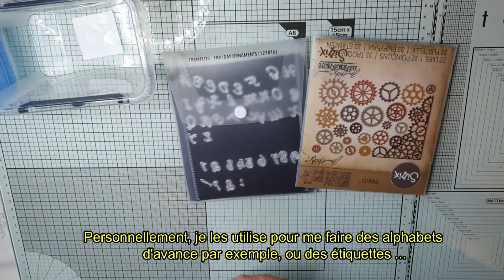Pohesi de l'avent #18 - Ne jetez pas vos chutes de papier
Je me suis lancé un petit défi pour le mois de décembre : une création par jour. Cela peut être une carte relativement simple ou un projet plus compliqué ... pas de règle, ni de thème imposé, juste prendre le temps de créer, de s'aérer la tête, de se changer les idées...